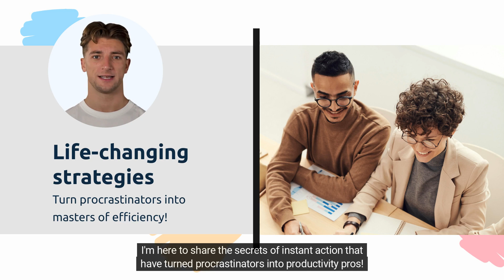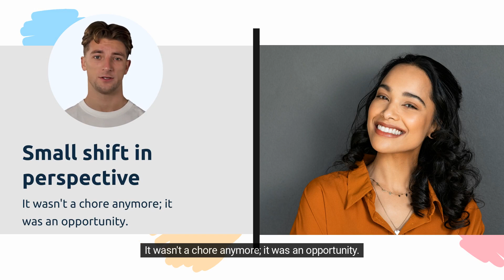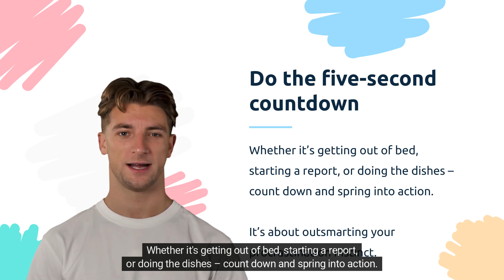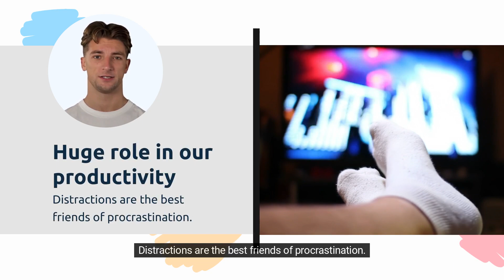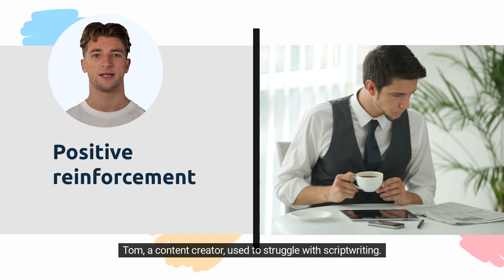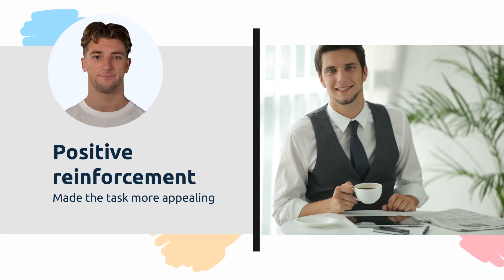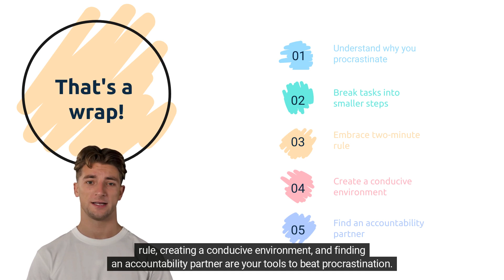How to Stop Procrastination - Guide to Instant Action!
In this video, we're going to show you how to stop procrastination and get started on your tasks right away.

Procrastination is one of the biggest obstacles to success, and success in anything takes time and effort. In this short video, we're going to show you how to stop procrastination and get started on your tasks right away. We'll give you some tips on how to stay motivated and stay on track, so you can achieve your goals and goals in life.